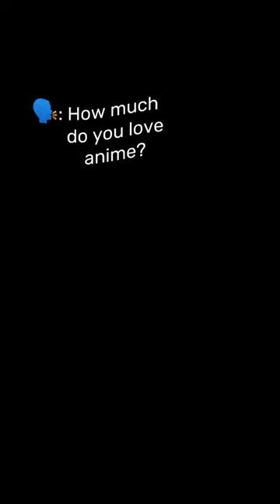At least as deep as the Pacific Ocean..